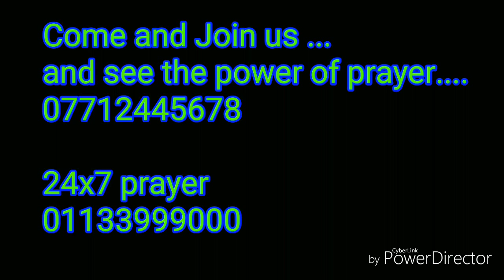Sham o Shahar || Worship Moment ||JesusCalls Raipur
Original song by Br. Ajay Chauhan

Worship Moments with Jesus Calls Raipur Team.

song :  SHAMO SHAHAR, CHARO PAHAR
MERE YEESHU KO AARADHNA .

SHAMO SHAHAR CHARO PAHAR MERE YEESHU KO ARADHNA  -2
RAT AUR DIN SUBAH AUR SHAM MERE YEESHU KO ARADHANA -2

ARADHANA YEESHU KO ..-8

CHAHE KUCHH BHI HO ANJAM, AARADHNA MAI KARTA RAHU -2
GAM KE BADAL YA HO KHUSHIYAN, AARADHNA MAI KARTA RAHU  -2

AASHISH MUJHKO MILE NA MILE, AAARADHANA MAI KARTA RAHU - 2
CHANGAI MUJHKO MILE NA MILE, AARADHNA MAI KARTA RAHU - 2

Join us in Worship and Prayer and experience the Power of Prayer.

Jesus Calls Raipur
24x7 Prayer Support number
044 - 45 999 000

#1- TAMIL
#2 - ENGLISH
#3 - HINDI
#4 - TELGU
#5 - KANNAD
#6 - MALYALAM
#7 - MARATHI
#8 - GUJRATI